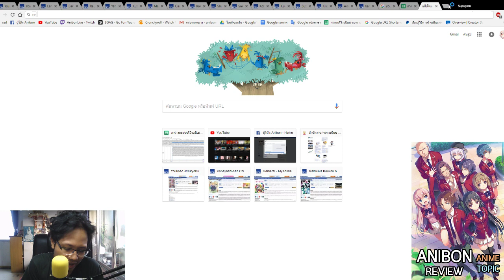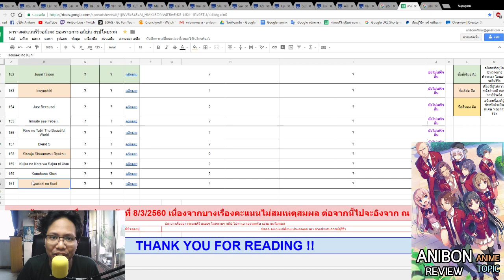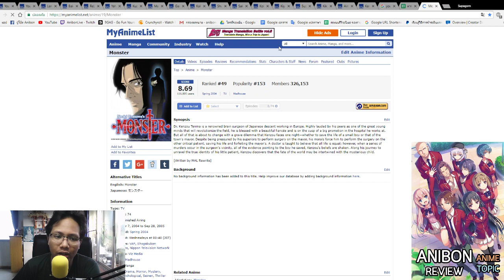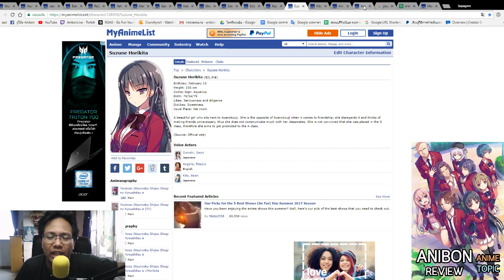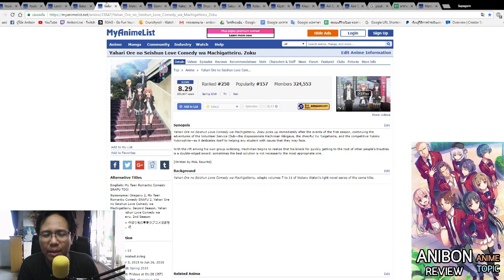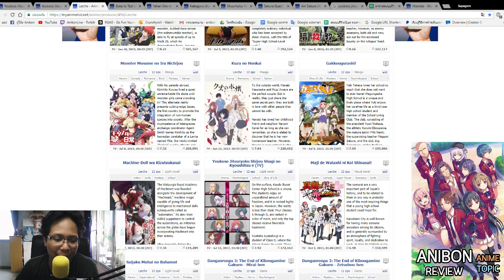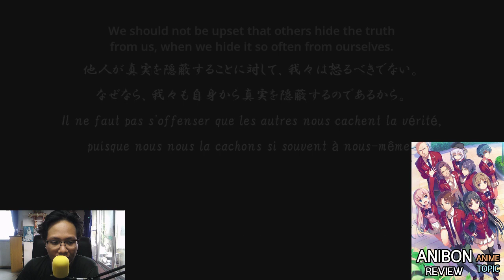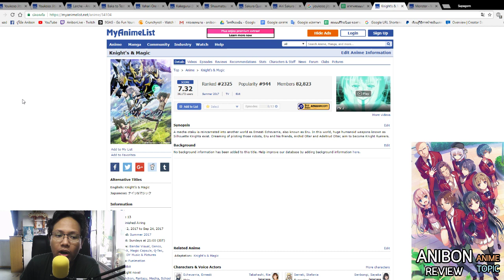Classroom of the Elite โรงเรียนที่มีแต่การเสียดสีและการประชดสังคม จนลืมสาระและการดำเนินเรื่องที่ดีไป